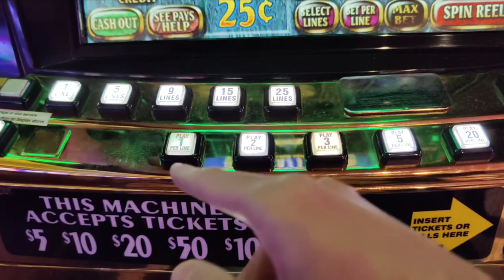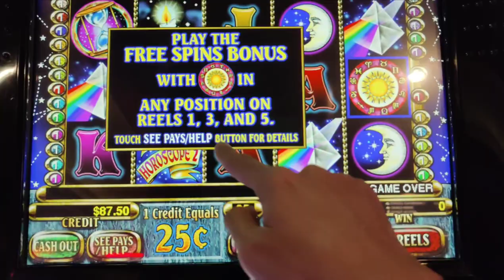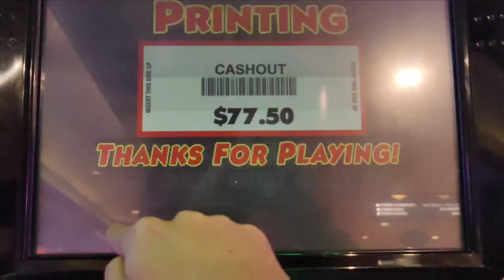The Holiday $100 Slot Challenge!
I CHALLENGE YOU!  Play $100 through any slot machine of your choice and donate what you win to charity up to the first $100.  Best of luck and Happy Holidays!